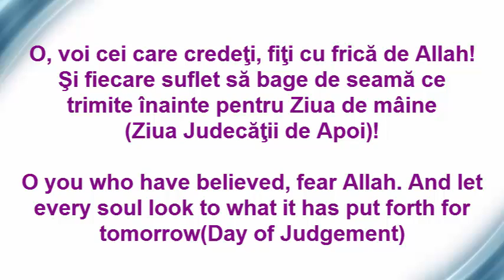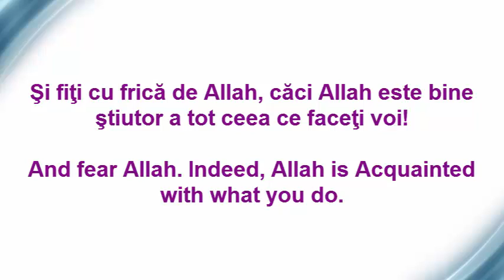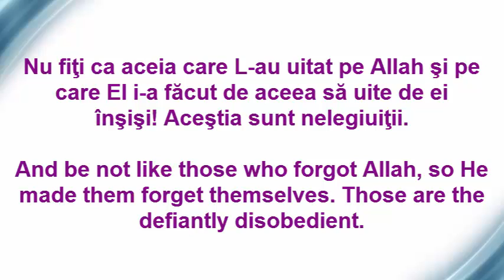Holy Quran Surat Al-Hashr 59:18-20, Coran in limba Romana, Quran in English